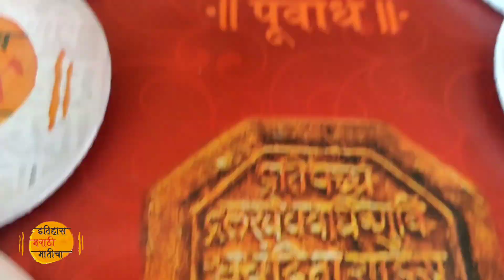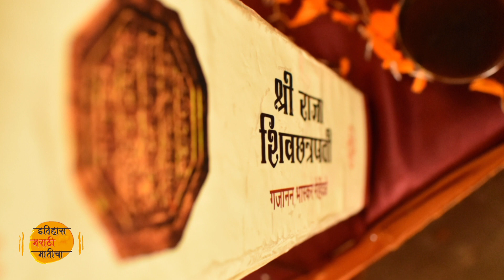इतिहास मराठी मातीचा | IMM | शिवजयंती | छत्रपती शिवाजी महाराज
इतिहास मराठी मातीचा संस्थेकडून १९ फेब्रुवारी, २०२१ रोजी रक्तदान शिबिर आयोजित करण्यात आली.